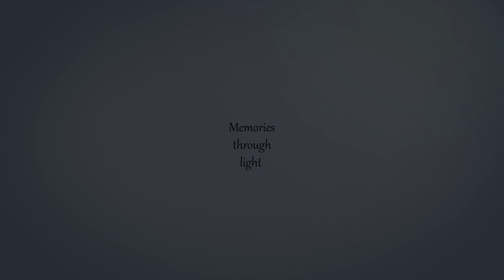Ada Istrate- Santa can't you hear me (cover)- Crăciun 2023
Ada Istrate a pregătit pentru sărbătorile de iarnă un cover al melodiei "Santa can't you hear me", o piesă dinamică și veselă.
  Mulțumim colaboratorilor noștri:
Audio: Lucian Haidău
Video: Costel Bulimar și Light Stories
Locație: Studio Paula Pădurariu
Prof.coordonator: Alexandra Amarandei Haidău